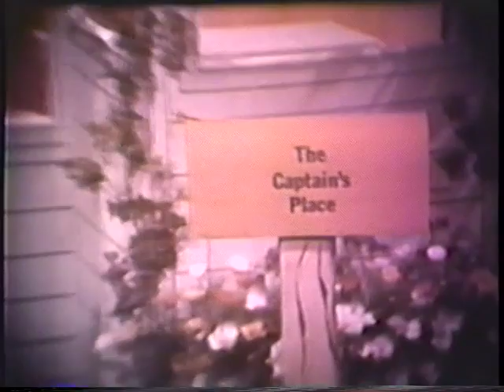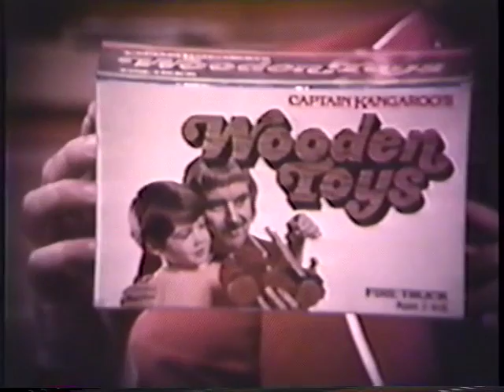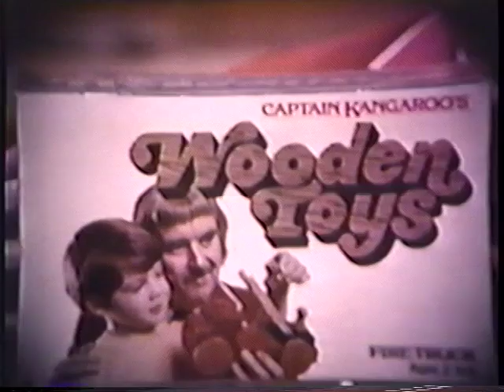Captain Kangaroo Show: Wooden Toys